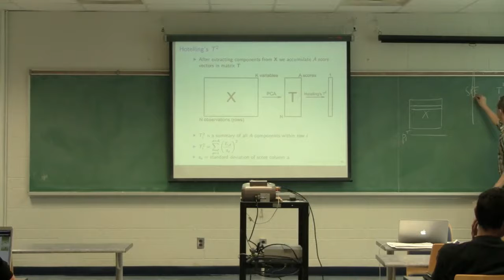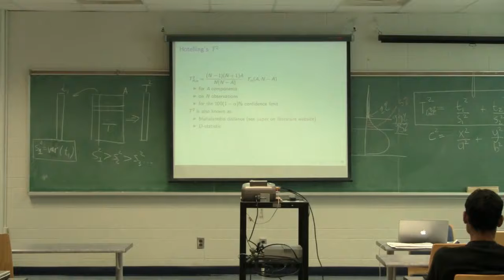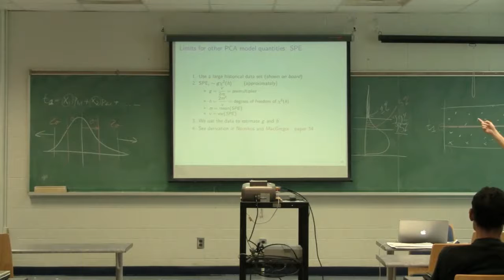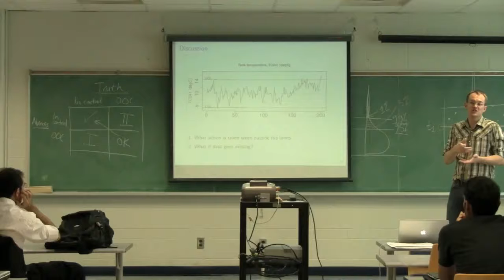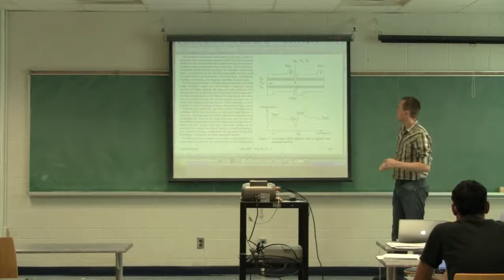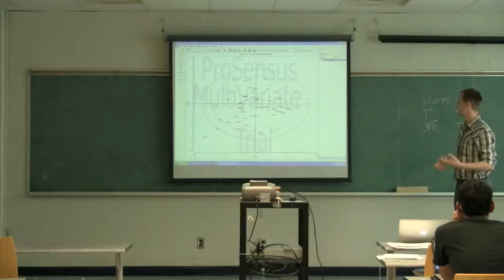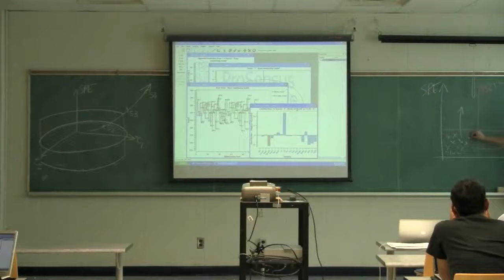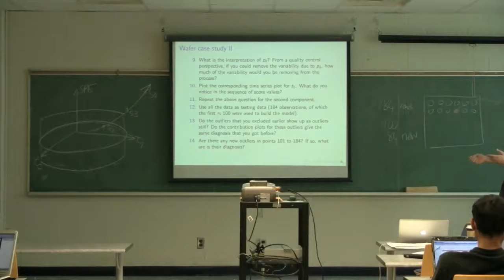Latent Variable Methods 2011 - Class 04C